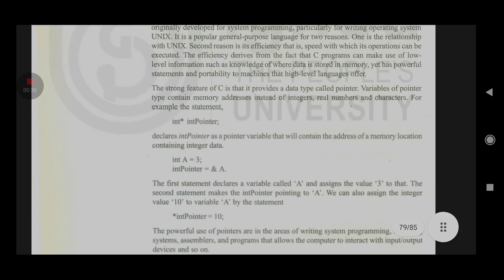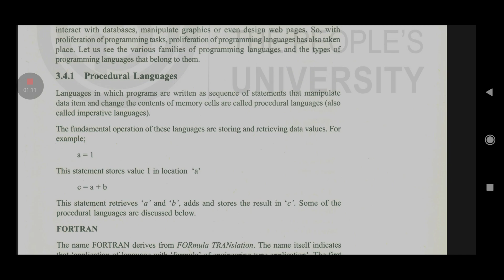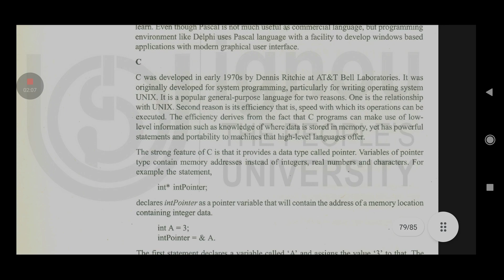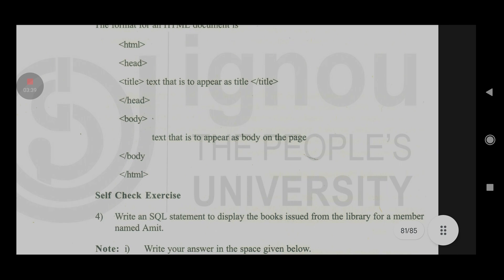types of programming